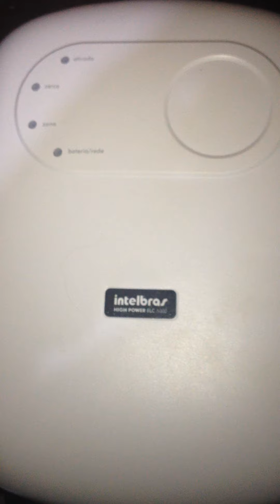Como abilita controles na central de choques 5002 intelbras